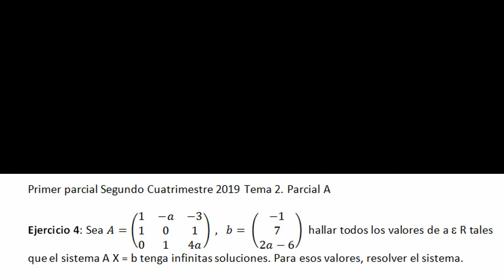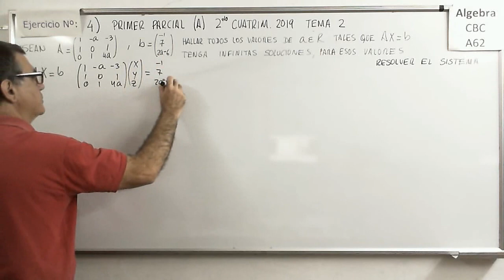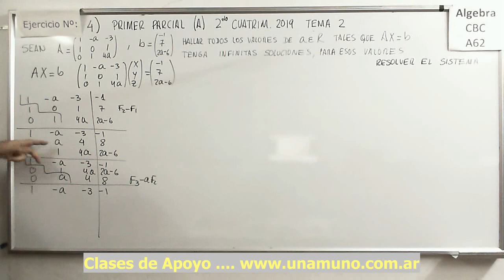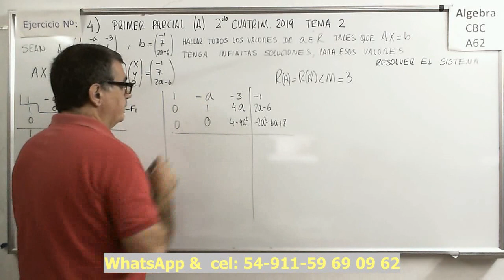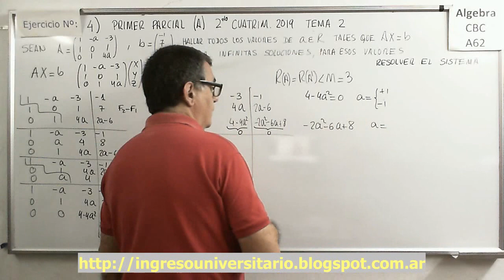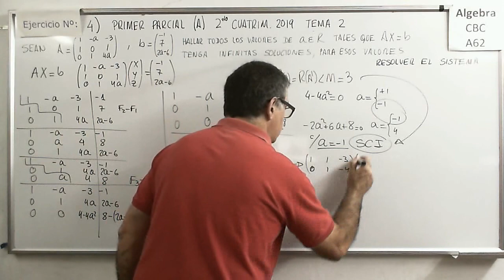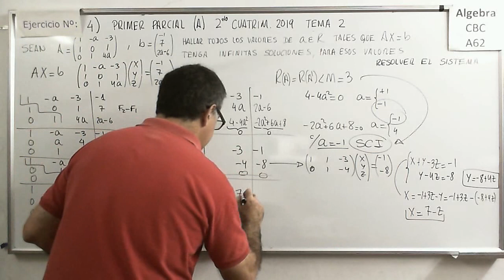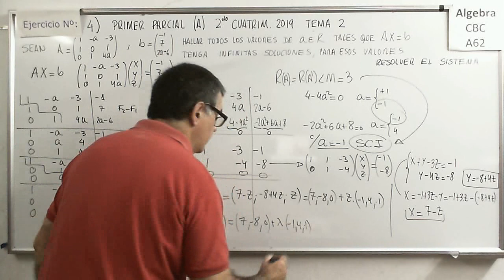Ejerc 4 Tema 2 parcial A Sistemas de Ecuaciones ALgebraCBC A62 Prim Parcial Seg Cuatrimestre 2019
Texto para PARCIALES RESUELTOS ALGEBRA A-62 CBC

Ejerc 3 Tema 1 parcial A Rectas En El Plano ALgebra CBC A62 Primer Parcial Primer Cuatrimestre 2019

Ejerc 4 tema 1 parcial A Sistemas Ecuaciones ALgebra CBC A62 Primer Parcial Primer Cuatrimestre 2019

Ejerc 2 Tema 1 parcial B Rectas y Planos ALg CBC A62 Primer Parcial Segundo Cuatrimestre 2019

Ejerc 3 Tema 1 parcial B Rectas y Planos ALgCBC A62 Primer Parcial Segundo Cuatrimestre 2019

Ejerc 4 Tema 1 parcial B Sistemas De Ecuaciones ALg CBC A62 Primer Parcial Segundo Cuatrimestre2019